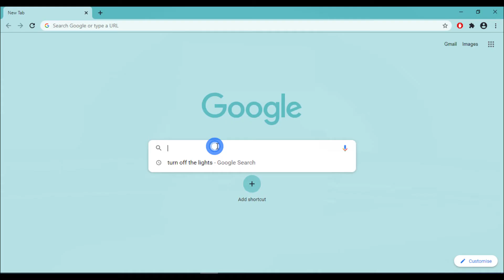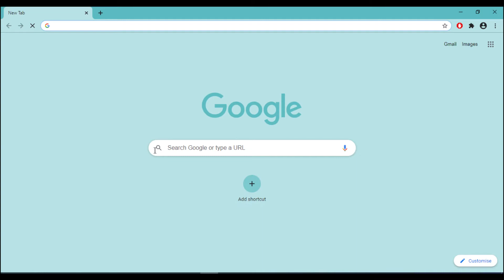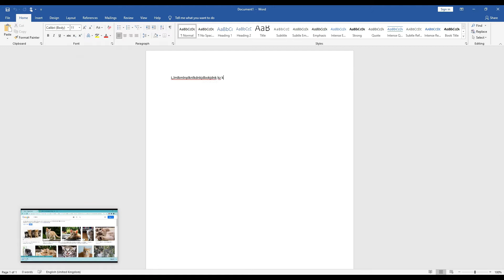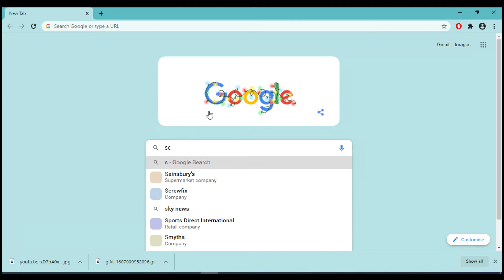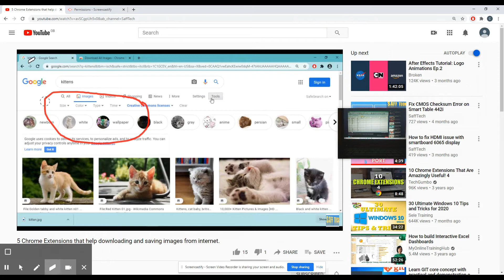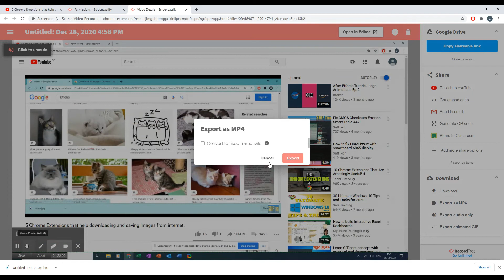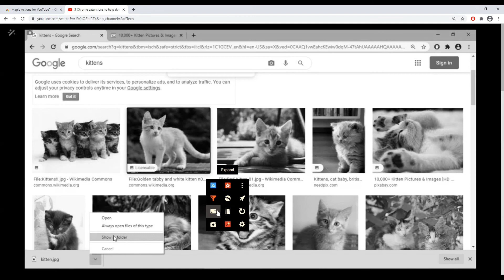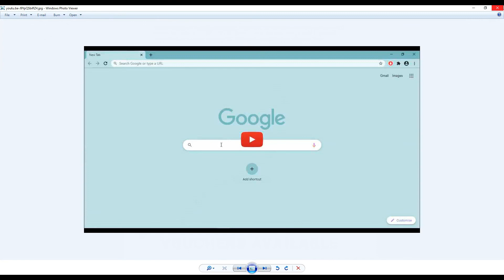5 Best Chrome extensions to spice up your Youtube experience. Urdu/ Hindi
گوگل کروم کی 5 بہترین ایکسٹینشنز جویوٹیوب ویڈیوز دیکھنےکا مزا دوبالا کریں

YouTube is one of the most famous video sharing platform which host millions of videos from all over the world. We have rounded up five most useful Chrome extensions which will spice up your YouTube watching experience.
From darkening your tab to keep the active YouTube window in focus, turning video clips to Gif files, recording YouTube videos with your voice over and embedded webcam and using various filters to make YouTube much more personalize and interesting watching experience.
These extensions will sparkle up your imagination and we are sure that you will use one or some of these extensions to make YouTube yet more exciting place to visit.

Here are links for all the extensions used in this video.